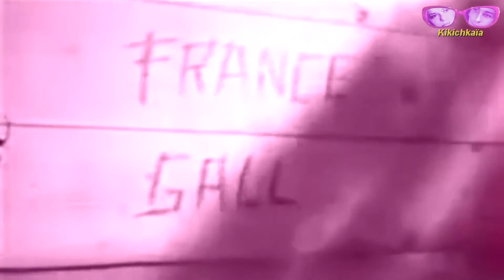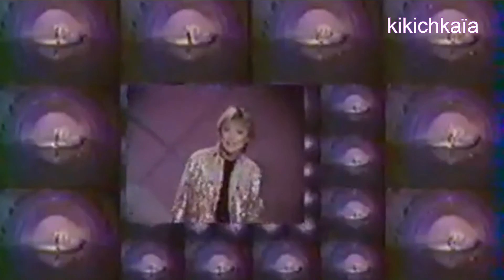France Gall - Vahiné